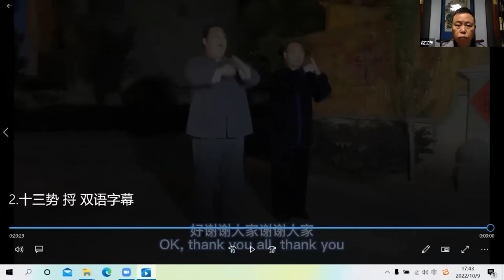孙海顺老师精讲《南派太极功 - 静 功》第 八 讲: 十三势之捋 / Nan Pai Tai Chi Gong - Jing Gong, Lecture Eight: ShiSanShiZhiLü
孙海顺老师原名孙高平、字悟权、号海顺。教育学博士。师从张子辰、白仁涌、魏德清、王福等先生。系吴图南、李子鸣、石明、王培生等先生之再传弟子。现任北京南派武术院院长，兼任中国管理科学研究院商学院副院长，欧洲太极文化传播中心理事，国际武道联盟太极拳养生协会执行副主席。
为太极拳国家一级社会体育辅导员、太极拳国家级教练员、国际武道联盟太极拳八段。

南派太极功是以南派太极功古谱为基础，对杨、吴太极拳内功功法进行了汇总、提纯，并进行系统性、科学性的归纳总结而编辑成功的太极拳功法体系。

Teacher Sun Haishun's original name is Sun Gaoping, his courtesy name is Wuquan, and his name is Haishun. He has a Doctor title of Education. Under the tutelage of Zhang Zichen, Bai Renyong, Wei Deqing, Wang Fu, etc. He is the redisciple of Wu Tunan, Li Ziming, Shi Ming, Wang Peisheng and others. He is currently the president of the Beijing Nanpai Martial Arts Academy, the vice president of the Business School of the China Academy of Management Sciences, the director of the European Taiji Culture Communication Center, and the executive vice chairman of the International Martial Arts Alliance Taijiquan Health Association. He is a Taijiquan national first-level social sports counselor, a Taijiquan national coach, and an eight-dan Taijiquan of the International Martial Arts Federation.

Nanpai Taijigong is based on the ancient manuals of Nanpai Taijigong. It summarizes and purifies the internal exercises of Yang and Wu Taijiquan, and conducts a systematic and scientific summary and edits a successful Taijiquan exercise system.